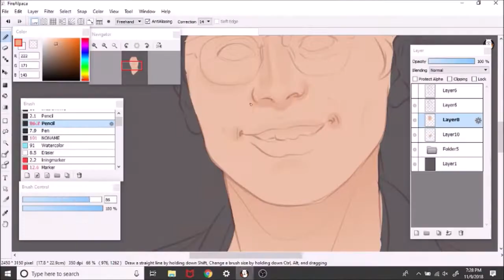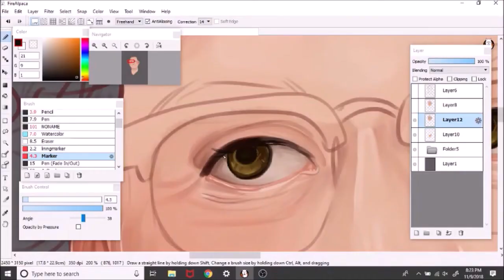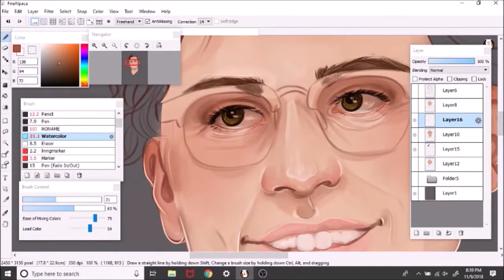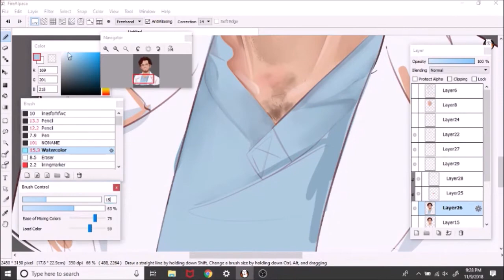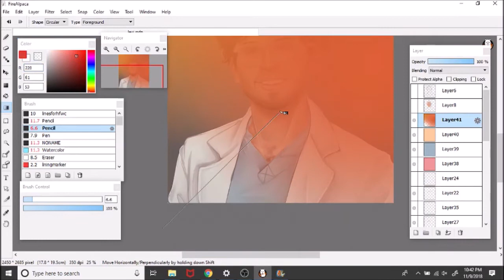glasses // speedpaint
heey!! this is my first attempt at digital painting in a while and decided to draw the best boy in the new grey's season, levi schmitt played by jake borelli!! because i dunno. he got a good face!

not totally happy with it, but defo figured a lot out like how i think i owe my life to line art.

SONG: "Night Windows" by the Weakerthans!

my tumblr (or a comprehensive review of every star trek series who knows):